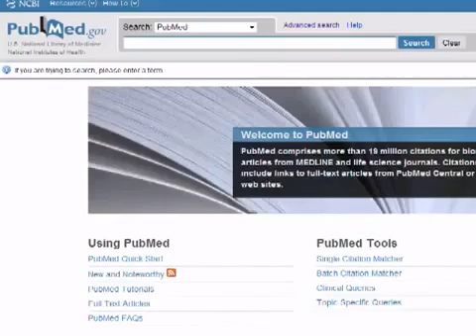Morality comes from evolution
Atheists are often asked, "Where do you get your morals?" As a social species, there are good reasons to think evolution played the primary role in evolving our moral sense, and that cultural and family influences play a secondary role. The aspects of morality that are universal to all cultures (like an aversion to murder, a desire to care for young children, cooperation, and empathy) were gained by natural selection.

The non-universal things that some people consider "moral" such as religious practices and taboos over certain behaviors are the products of culture, and rarely have anything to do with human well-being.

This video was created and reuploaded with permission of antybu86. Check out his channel for more great videos

David Attenborough's Life in Cold Blood